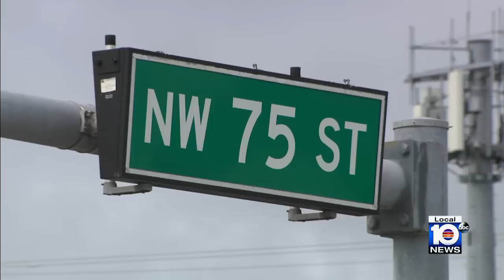Beloved business owner, family man killed in own office, police searching for shooter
A father died in one of his businesses after a shooting on Tuesday in Miami’s Liberty City neighborhood, police said.